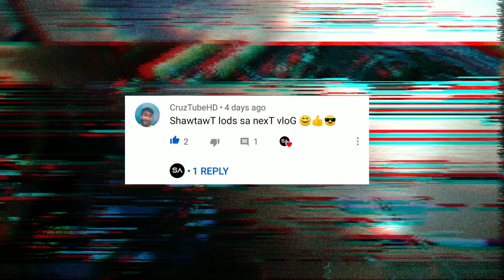Monster GT l Talakitok I fishing in the philippines I boat Casting I boat Popping I micro jigging I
links

Jagero relix my casting light rod
goofish mighty II for jigging rod

fishing gears stuff

my camera
Gopro8